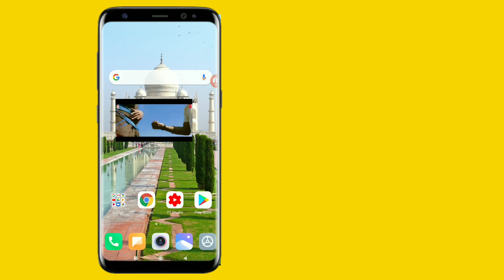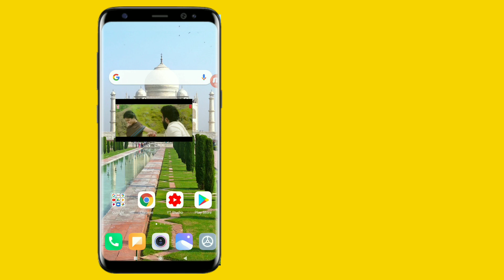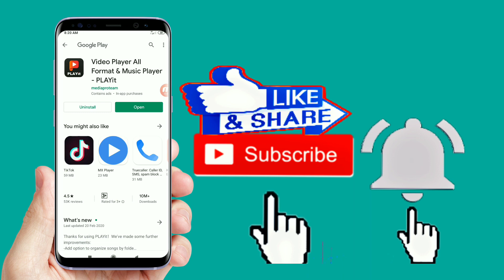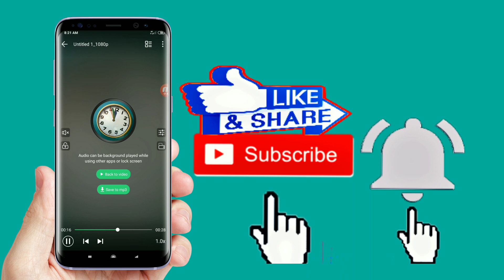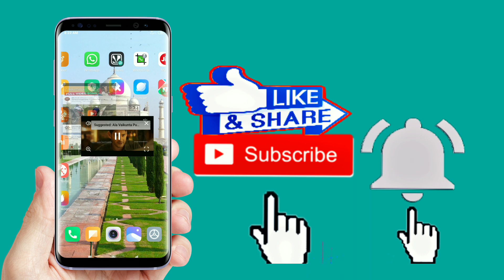Best music player for Android phone||easy video MP3 music player any smartphone in Telugu 2020